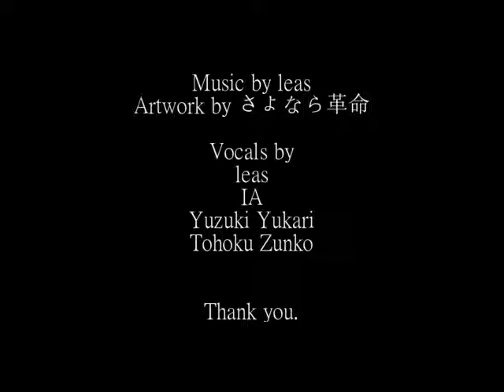かげぼうし【オリジナル曲】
「ねえ、思ったとおりになんて、全然ならないものだね。
それでもいつの間にか、こんなに素敵なことになっていたんだね」

思い出ぶかい町の風景を集めてみました。
音楽を通して、たくさんの人と出会えたことが、本当に幸せでした。

どうすれば卑怯な生き方から抜け出せるのか、もう１０年以上も考えているような気がします。

Artwork by さよなら革命(twitter:@synr_kkmi)